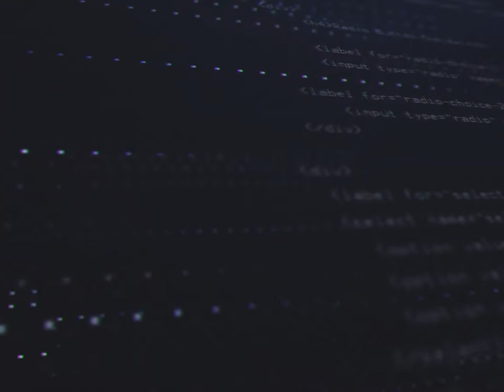TOUS SUR LES NOUVEAUX LEGENDAIRES, SKILL ET ARBRES ! Rise of Kingdoms